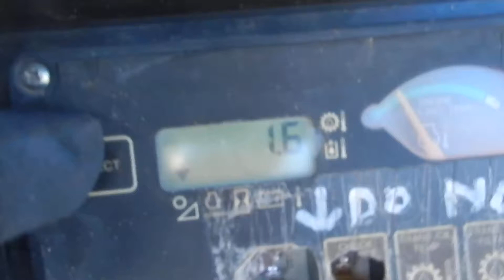JOHN DEERE 450H DOZER C&C EQUIPMENT 812-36-2894